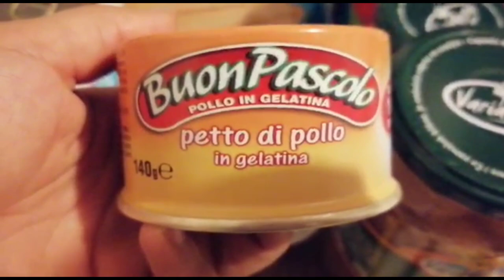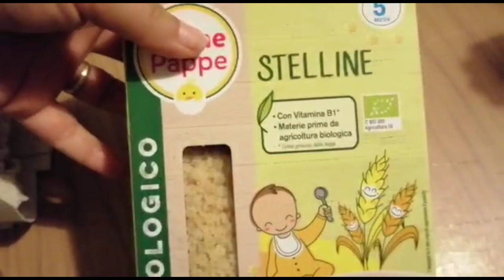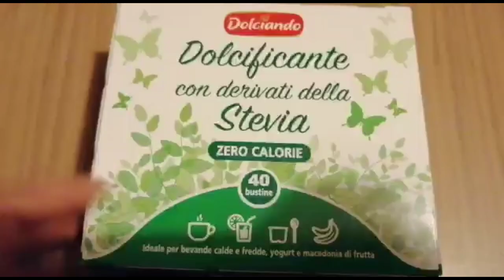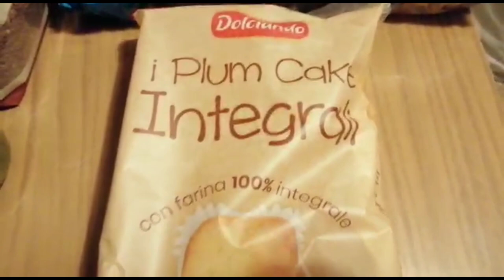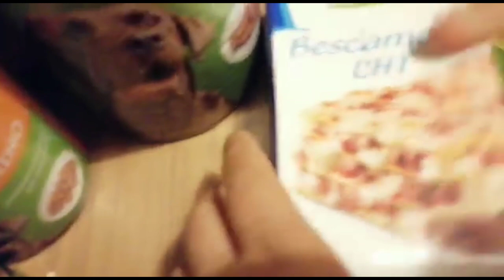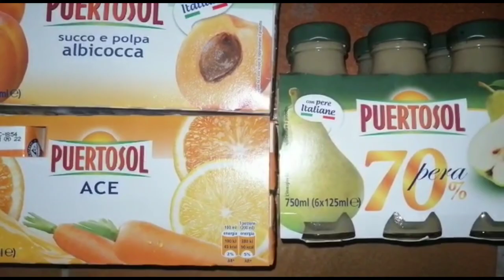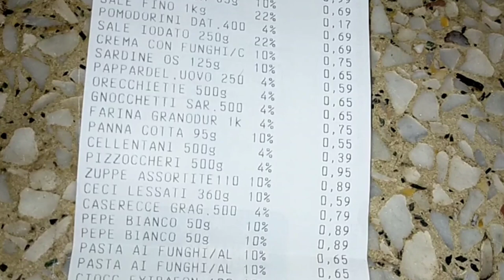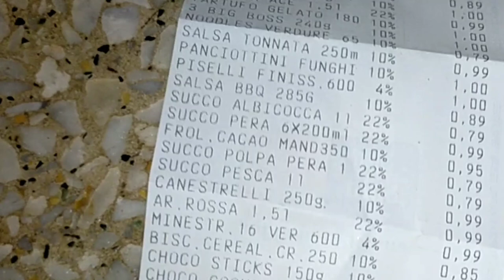🎃 VLOGWEEN #4 🎃SVUOTA LA SPESA EUROSPIN🎃COMPRO TUTTO DA 0 A 1€🎃3° PARTE FOOD🎃 SPECIALE 900 ISCRITTI🎃